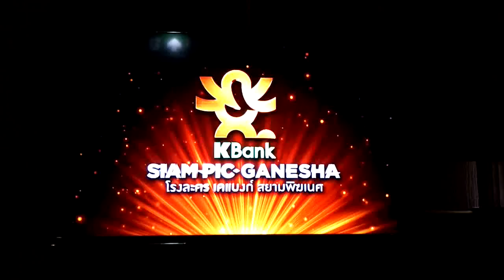ดีแทค จัดงานทอล์ก Shift Happens เปลี่ยนธุรกิจให้ทันวันพรุ่งนี้ตั้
ดีแทค จัดงานทอล์ก Shift Happens เปลี่ยนธุรกิจให้ทันวันพรุ่งนี้

โลกของเราก้าวสู่อนาคต
ด้วยความเร็วของนวัตกรรม และเทคโนโลยี ที่กำลังจะพลิกโฉมหน้า ระบบเศรษฐกิจและสังคมของมนุษย์ชาติ
ที่ไม่เหมือนเดิมอีกต่อไป หรือกล่าวอีกนัยหนึ่งคือ เรากำลังจะก้าวข้ามสู่การเดินทางของการปฏิวัติโลกครั้งใหม่ ซึ่งความเปลี่ยนแปลงที่ว่า เป็นโจทย์ที่ท้าทายให้กับเศรษฐกิจ และสังคมโลกทั่วโลกและประเทศไทย หากเราก้าวตามไม่ทัน เราอาจกลายเป็นเพียงอดีต

ทางเดียวที่จะช่วยกำหนดอนาคตของประเทศให้ยั่งยืนได้ คือการพลิกโฉมธุรกิจและพลิกตัวคุณตามโลกให้ทัน พร้อมทั้งแก้ปัญหาคอรัปชั่น และผูกขาดที่ฝังรากลึกในสังคมไทยไปพร้อมกับการทำ 'ธุรกิจที่ดี' ยั่งยืนโปร่งใส เพื่อก้าวสู่ธุรกิจทันโลก และสังคมที่ดีตามไปพร้อมกัน เพื่อขับเคลื่อนอนาคตของประเทศอย่างเต็มภาคภูมิ ทั้งนี้ บริษัท โทเทิล แอ็คเซ็ส คอมมูนิเคชั่น จำกัด (มหาชน) หรือ ดีแทค ได้เล็งเห็นถึงปัญหาและโอกาสความพร้อมที่จะร่วมพลิกอนาคตของประเทศ เพื่อธุรกิจและสังคมของเราก้าวไปข้างหน้าให้ดีขึ้นด้วยความยั่งยืน ทันกับอนาคตที่จะมาถึงร่วมกัน

ดังนั้น  ดีแทคจึงได้จัดงานทอล์ก "Shift Happens เปลี่ยนธุรกิจให้ทันวันพรุ่งนี้"  โดยเชิญวิทยากรระดับโลก อเล็ก รอสส์  Alec Ross  หนึ่งในผู้เชี่ยวชาญชั้นนำด้านนวัตกรรมของสหรัฐอเมริกา ซึ่งเป็นบุคคลที่คนระดับโลกต้องฟังเมื่อเขาพูดเรื่อง "โลกอนาคต" พร้อมทั้งเขาได้ถูกจัดอันดับให้เป็น 1ใน 100 นักคิดที่มีอิทธิพลระดับโลก โดยนิตยสาร Foreign Policy  ที่สำคัญเขาเคยเป็นที่ปรึกษาระดับมันสมองของ บารัคโอบามา และฮิลลารี่ คลินตัน มาทอล์กในเรื่องการเตรียมความพร้อมธุรกิจให้ก้าวทันอุตสาหกรรมแห่งอนาคต The Industries of the Future ร่วมทอล์กกับวิทยากรระดับประเทศ ได้แก่ ผศ.ดร.ธานี ชัยวัฒน์ ผู้อำนวยการศูนย์เศรษฐศาสตร์พฤติกรรมและการทดลอง จุฬาลงกรณ์มหาวิทยาลัย นักเศรษฐศาสตร์พฤติกรรม ซึ่งมาบรรยายเกี่ยวกับเรื่องทำไมสังคมไทยจึงเต็มไปด้วยโกง Why Do We Corrupt?  Understanding Corruption through Behavioral Economics และหาคำตอบจากเศรษฐศาสตร์พฤติกรรมเพื่อเปลี่ยนแปลงตัวเองเปลี่ยนแปลงธุรกิจและเปลี่ยนสังคม พร้อมด้วย ลาร์ส นอร์ลิ่ง ประธานเจ้าหน้าที่บริหาร บริษัท โทเทิล แอ็คเซ็ส คอมมูนิเคชั่นจำกัด(มหาชน) หรือดีแทค มาทอล์กในหัวข้อ ทำไมผู้บริโภคถึงชนะในที่สุดถ้าร่วมผลักดันองค์กรธุรกิจให้มีมาตรฐานจริยธรรมสูงขึ้นเจาะลึกเรื่องราวความท้าทายในการทำธุรกิจแห่งโลกอนาคตเมื่อโตทางธุรกิจถูกเปลี่ยนจากกำไรและการเติบโตสู่โจทย์ 'สังคมที่ดีขึ้น' และทำไมจึงต้องทำ "Good Enough" is Not Good Enough และ ผศ.ดร.ประจักษ์ ก้องกีรติ นักวิชาการและอาจารย์ประจำคณะรัฐศาสตร ์มหาวิทยาลัยธรรมศาสตร์ มาพูดในหัวข้อ เราก็ทำได้  เปลี่ยนสังคมไทยให้ไร้คอร์รัปชั่น  สร้างแรงบันดาลใจปลูกความหวังจากบทเรียนในหลายมุมโลกเพื่ออนาคตธุรกิจและสังคมไทยที่ดีกว่าเดิม  Shifting from the Sh*t: Lessons from Corruption Betters Around the  World โดยงานดังกล่าวจัดขึ้นในวันเสาร์ที่ 16 กันยายน 2560  เวลา 13.00 ถึง 16.30 น. ณ โรงละครเคแบงก์  สยามพิฆเนศ ชั้น 7 ศูนย์การค้าสยามสแควร์วัน